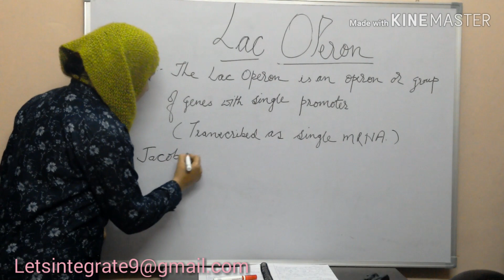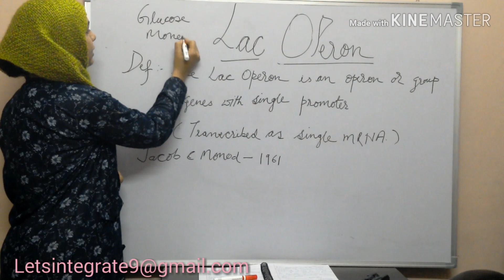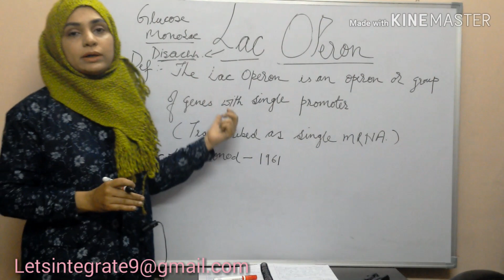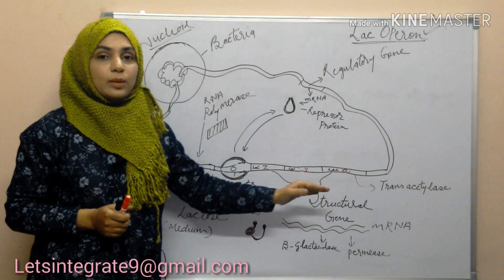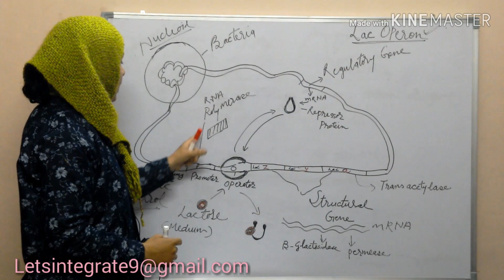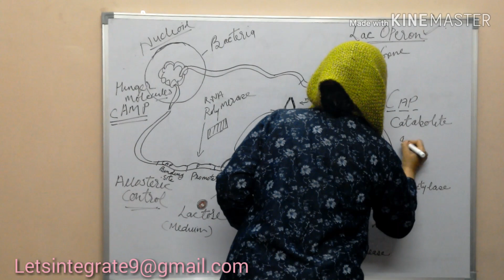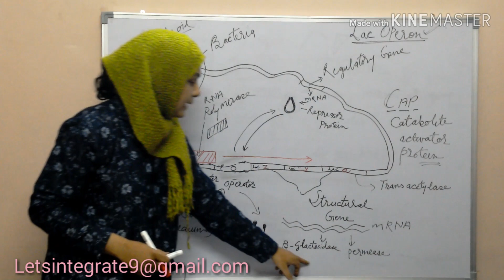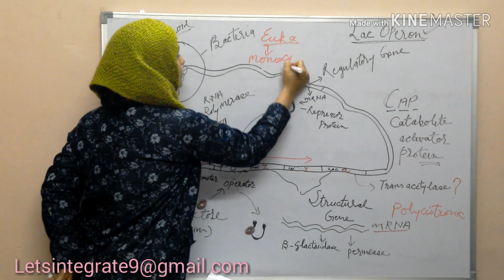Lac Operon By Dr. Anila Andlib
Lac Operon ,Lac Operon model , Lectose Metabolism, Jackob and Monod Model ,